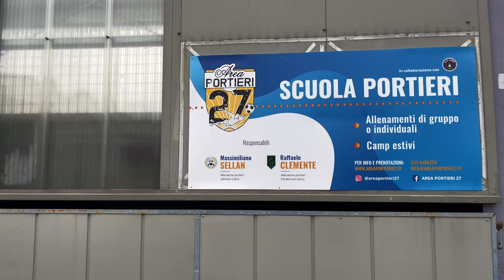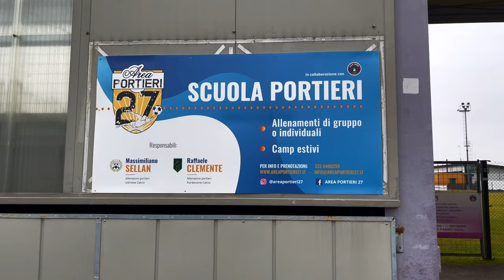I TRUCCHI di un ALLENATORE DEI PORTIERI PROFESSIONISTA ⚽️🔥 | VLOG #3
Ecco il dietro le quinte della giornata con i ragazzi di AREA PORTIERI 27, dove i MISTER CLEMENTE e SELLAN hanno proposto una progressione didattica con tanta qualità ma anche molto divertimento 😂
Se siete interessati ai CAMP della scuola a cui parteciperemo anche noi, questi sono i